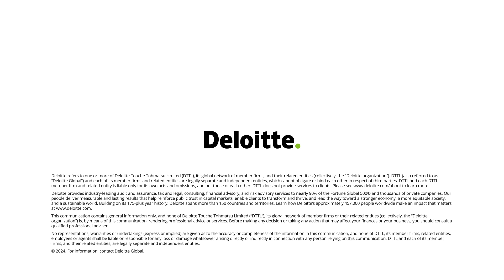International Transgender Day of Visibility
Transgender Day of Visibility is a global celebration of trans people and their contribution to society, as well as a day for raising awareness of the discrimination that the trans community still faces.

This year, we're spotlighting six of our Deloitte transgender and nonbinary colleagues from different corners of the globe. We are proud to amplify their voices and bring to light what this day means to them and why visibility and allyship are so important.